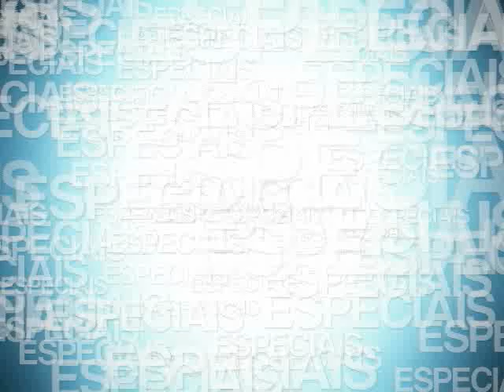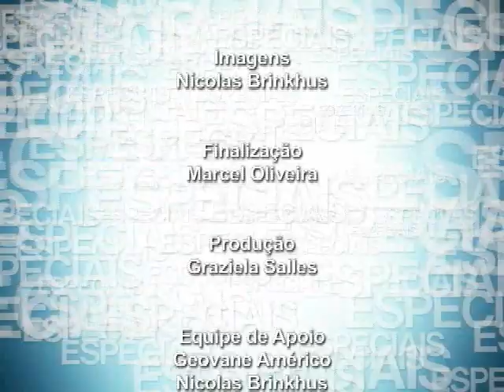TV Feevale - Especial - MBA em Comunicação Estratégica e Branding